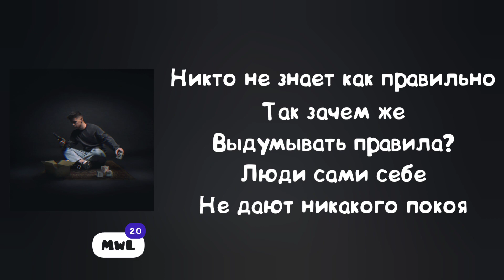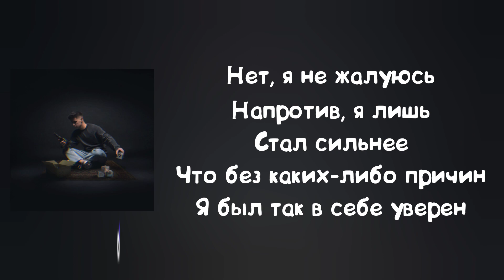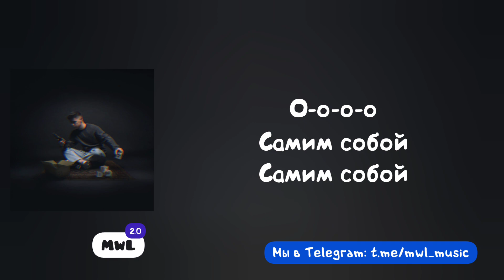Фогель – Самим собой (Текст песни, премьера 2021)